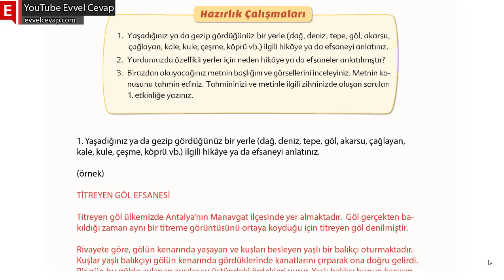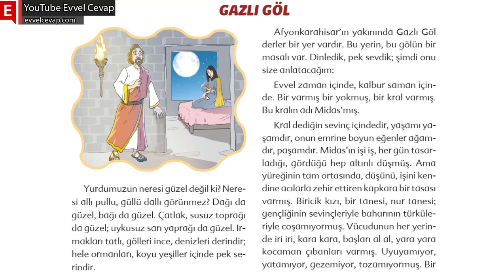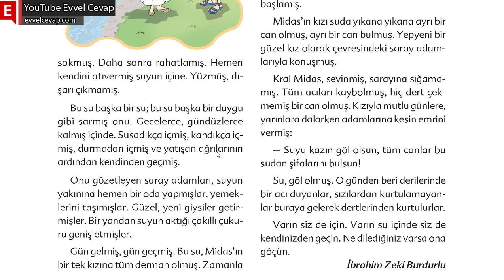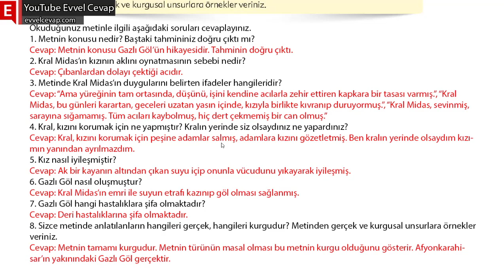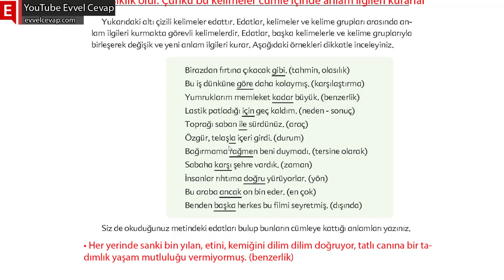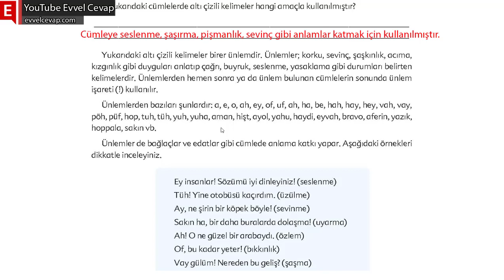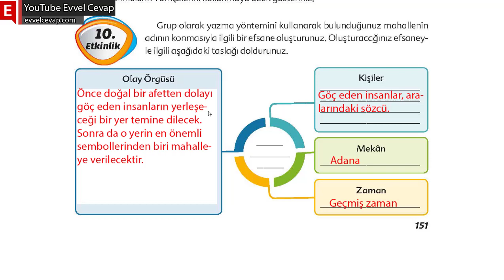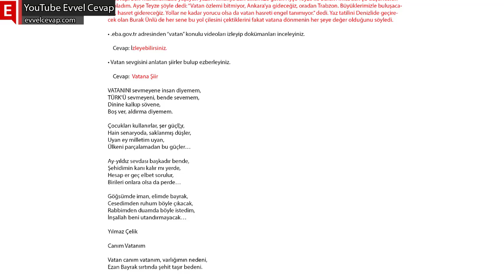Gazlı Göl Metni Cevapları